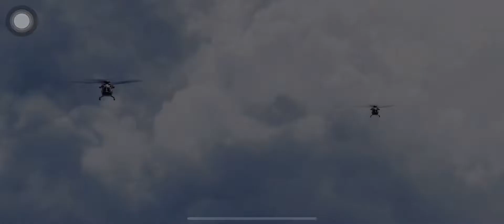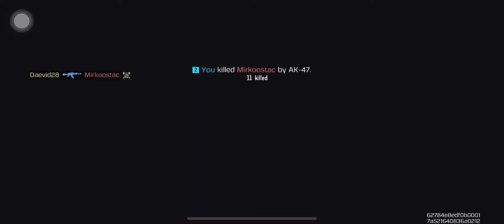NEW BLITZ MODE INCALL OF DUTY MOBILE BATTLE ROYALE! (DAEVID CZELSO VILORIA YT) Pro🤩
Follow me in CALL OF DUTY MOBILE

NAME:Daevid28

No just kidding!